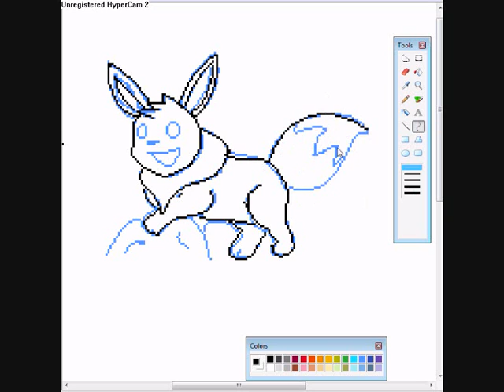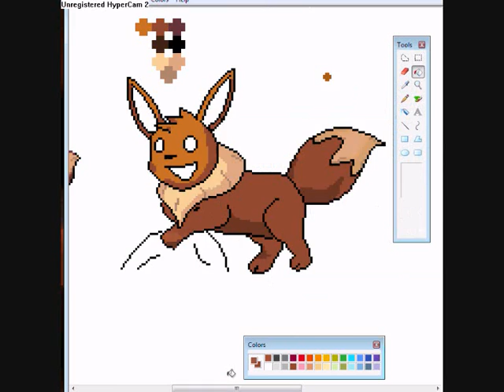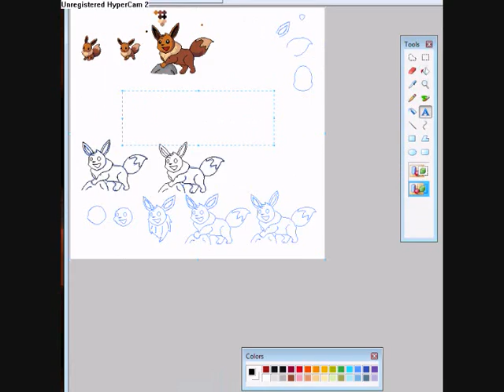Speed Painting of Eevee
Requested by Poke12Masta
I still think my infernape came out better than the eevee cuz of the shading